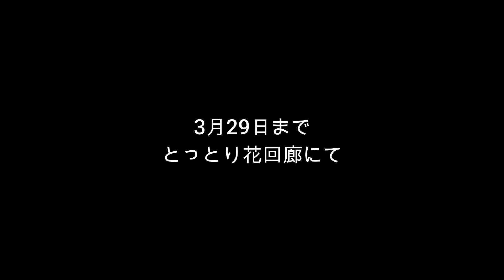パンジー・ビオラ展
とっとり花回廊で500品種・系統超え！の

パンジー・ビオラ展が開催されました

3月29日めで行われています！

ぜひ、ごらんになってみてください

山陰の風景を追いかけています（画質はＨＤ1080ｐで見てね）